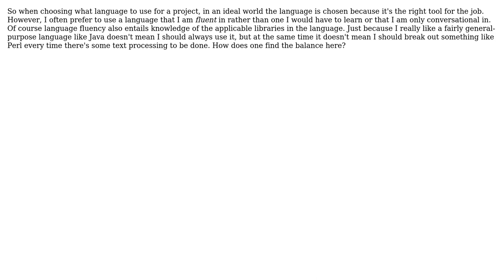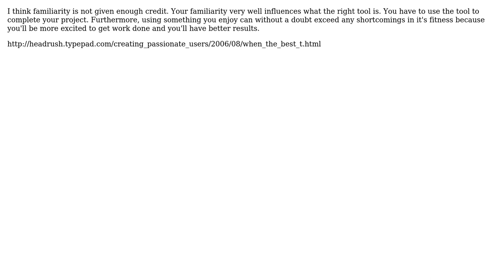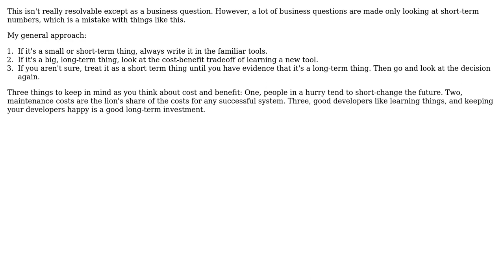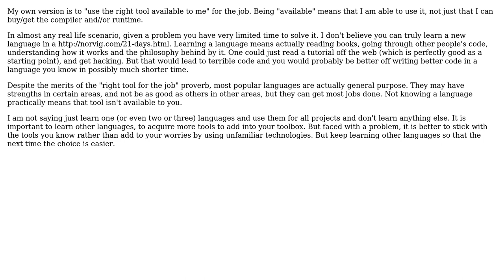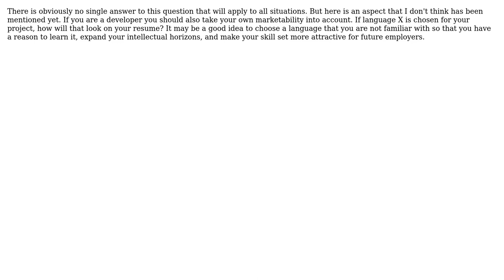Software Engineering: Balance between "right tool for the job" and familiarity (9 Solutions!!)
Software Engineering: Balance between "right tool for the job" and familiarity

With thanks & praise to God, and with thanks to the many people who have made this project possible! | Content (except music & images) licensed under CC BY-SA | Music | Images & others | With thanks to user William Pietri user whatsisname user user21007 user Stephen Bailey user Nemanja Trifunovic user Michael McGowan user MAK user Julio user Dima user Carson63000 and the Stack Exchange Network Trademarks are property of their respective owners. You are responsible for your own actions.